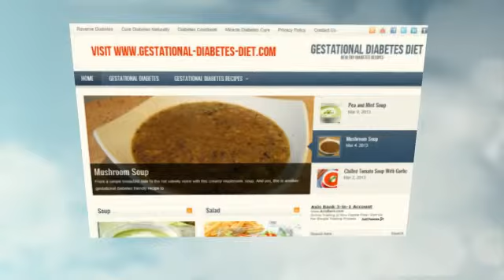Mushroom Soup - gestational diabetes recipe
From a simple breakfast side to the hot velvety voice with this creamy mushroom  soup. And yes, this is another gestational diabetes friendly recipe to add to the list of 'one pot wonders'. Enjoy.